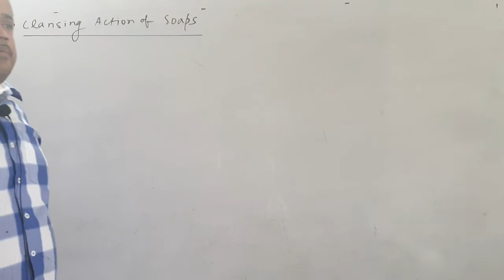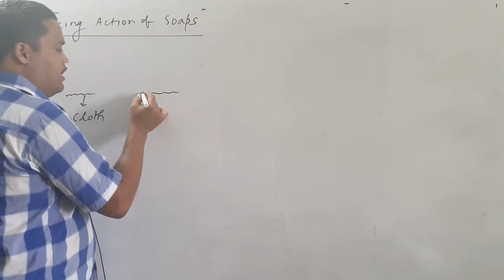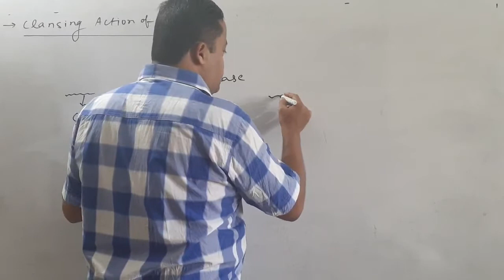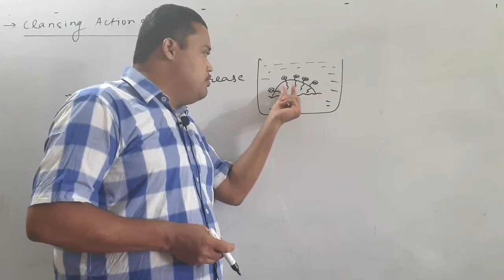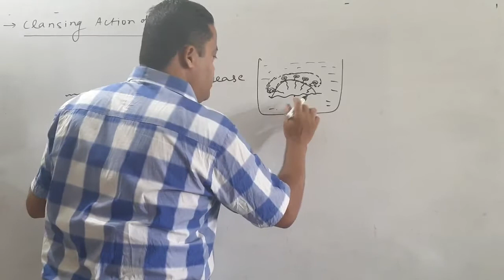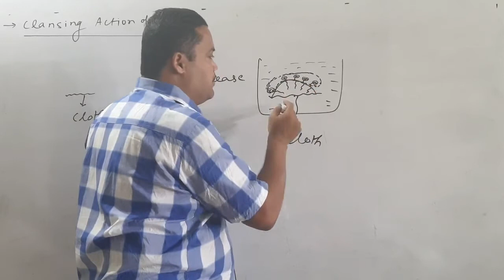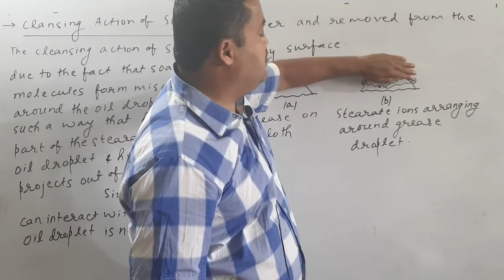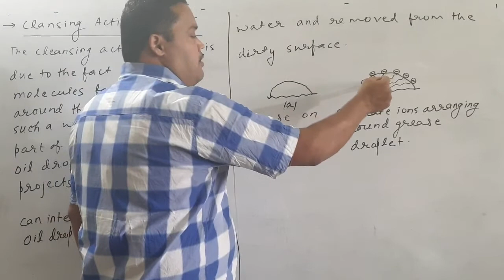Surface Chemistry, Lecture 5, Part 1